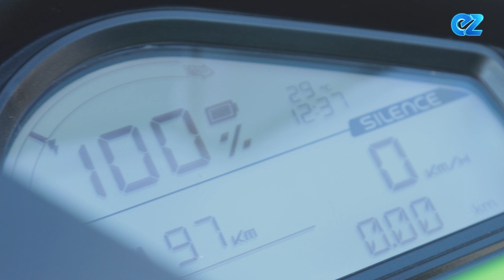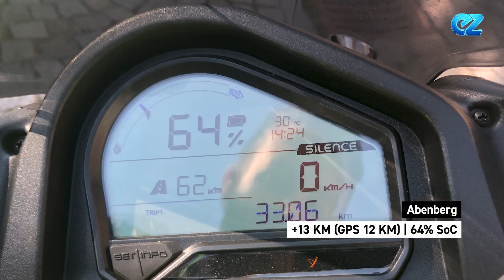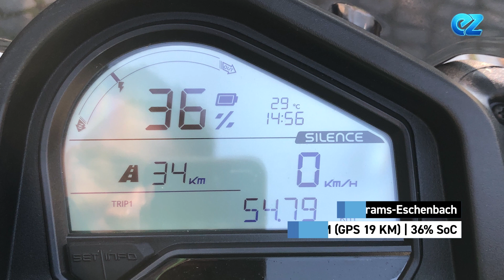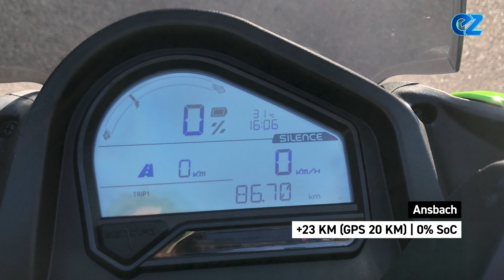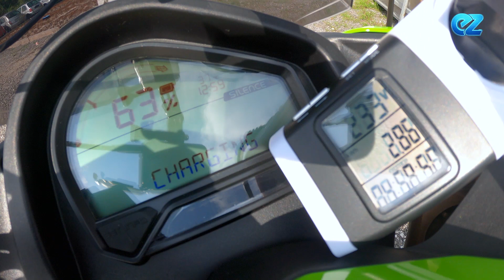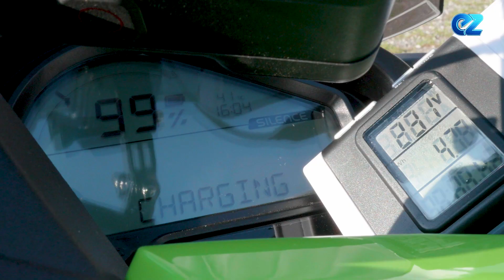⚡🛵 SILENCE S01 - Test der Reichweite des 100 km/h L3e E-Roller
Der SILENCE S01 ist ein L3e E-Roller, der spätestens seit dem ADAC-Testsieg im Juni 2020 viel Aufmerksamkeit bekommt. Der E-Roller MADE IN SPAIN verführt mit dem innovativen Trolley-Akku mit ausfahrbaren Rollen und viel Stauraum unter dem Sitz.

Auch die technischen Daten können sich sehen lassen: 9 kW Radnabenmotor, 5,6 kWh Akku und 100 km/h Höchstgeschwindigkeit verspricht der Hersteller aus Barcelona. Laut WMTC kommt der S01 127 km weit.

Dank der L3e-A1 Klasse (bis zu 11 kW Nennleistung) kann der SILENCE S01 mit dem Führerschein B196 oder A1 gefahren werden.
Und da so ein E-Roller auch gerne zum Pendeln auf Landstraßen verwendet werden sollen, haben wir uns die Reichweite unseres quietschgrünen S01 ganz genau angesehen.
Wie weit kommen wir mit dem SILENCE S01 bei erlaubter Höchstgeschwindigkeit und wie lässt er sich fahren?

0:00 Einleitung SILENCE S01

1:14 Vorbereitungen für den Test

2:08 Zwischenergebnisse

4:44 Endstation

5:15 Energieverbrauch

6:09 Fazit

✔ 5,6 kWh Akku mit ausfahrbaren Rollen
✔ 100 KM/H Höchstgeschwindigkeit
✔ 7 kW Dauerleistung
✔ Rückwärtsgang
✔ Platz für zwei Helme unter der Sitzbank
✔ Reichweite nach WMTC: 127 KM

🏍 HIER FINDEST DU UNS:
E.Z. Mobility im Autohaus Richter & Zech, Richtweg 55, 90530 Wendelstein

🏍 ÜBER UNS

E.Z. Mobility unterstützt aufgeschlossene Menschen dabei, innovative Elektrofahrzeuge im Alltag zu nutzen, um individuell und umweltverträglich die Verkehrswende voranzutreiben.

E.Z. Mobility – 100% Elektro-Fahrzeuge

🏍 SOZIALE KANÄLE